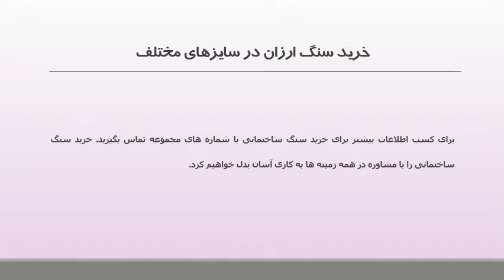خرید سنگ ارزان در سایزهای مختلف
برای کسب اطلاعات بیشتر به وبسایت imaxstone.com مراجعه نمایید.سنگ ساختمانی را می توان در موارد مختلفی در پروژه های ساختمانی مورد استفاده قرا داد. از دسته های مختلف سنگ ساختمانی می توان در قسمت های مختلف استفاده نمود که آن دست می توان به سنگ تراورتن، سنگ مرمریت، سنگ مرمر، سنگ گرانیت اشاره نمود.